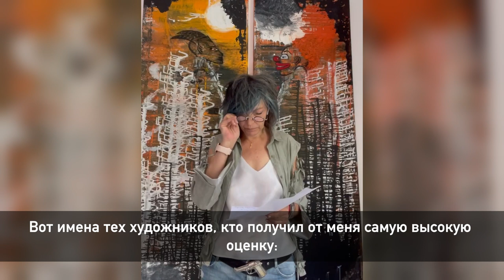Видео оценка конкурсных работ 38 сезона - жюри конкурса Golden Time Talent - Nikita Ben Ami 🇮🇱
Дорогие друзья!
Публикуем видео оценку 38 сезона от жюри конкурса Golden Time Talent - Nikita Ben Ami 🇮🇱